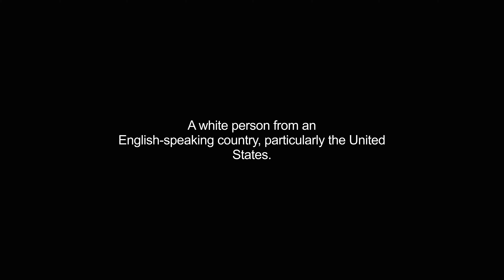gringos video Dictionary meaning and pronunciation